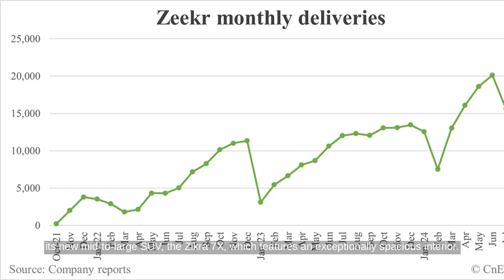Zeekr Delivers 18,015 Cars in August, Up 15% from July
...Source Transcript: China EV Post reports that Zeekr delivered 18,015 vehicles in August 2024, a 46% increase from the previous year. Year-to-date, the company has delivered 121,540 vehicles, marking an 81% growth compared to the same period last year. Zeekr's cumulative deliveries now stand at 318,173 vehicles. Additionally, Zeekr unveiled its new mid-to-large SUV, the Zeekr 7X, which features an exceptionally spacious interior. Deliveries in China are set to begin by the end of September, with global deliveries expected next year.